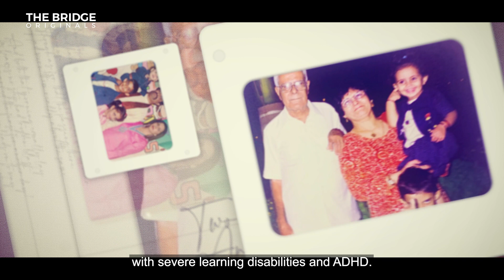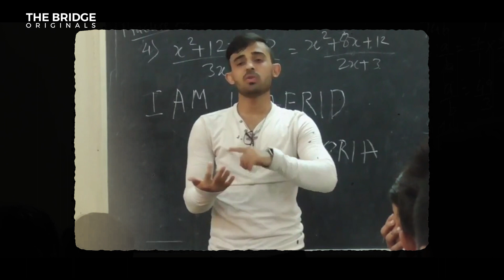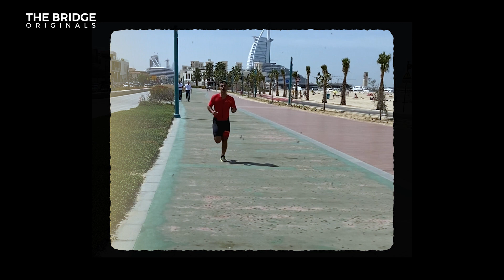Huafrid Billimoria | Ironman 70.3 Goa | The Bridge